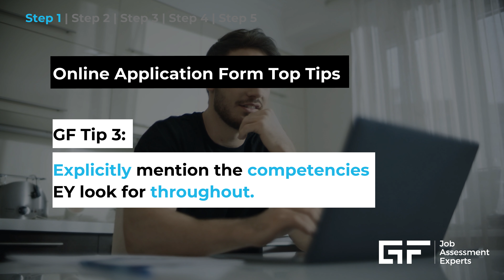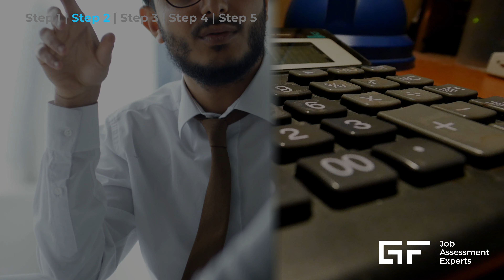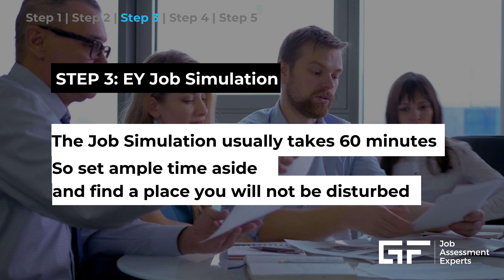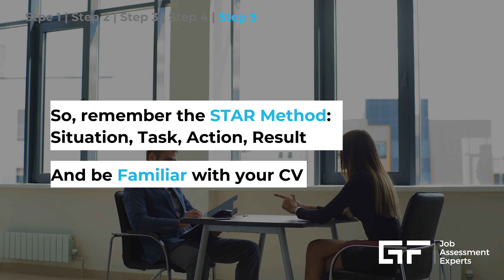EY Assessment Tests (2025) | Online Motion Challenge & Job Simulation | Insights into Success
Succeed in your 2025 Ernst and Young (EY) Job Application Process for graduate schemes and internships. Our chartered psychologists guide you through ALL stages of the EY assessment process, to help you succeed at every step of the way and get your job.

Find out details about 5 steps of EY assessment tests, including the Ernst & Young Online Application, EY Online Assessments, EY Motion Challenge, EY Job Simulation, EY Assessment Centre / Experience Day and the EY Interview from Industry Experts.

We answer the important questions: How do I ace EY Online assessment Tests? How to master the EY Motion challenge? What to expect in the EY Assessment Centre? How do I nail an EY Interview? Where can I find more Employer Application Processes?

🤲 Discover our EY recruitment Guide with examples and tips & tricks to get the job

Five Steps of your EY Application:
Introduction 00:00
EY Online Application: 00:37
EY Online Assessments/ Motion Challenge: 00:56
EY Job Simulation: 01:59
EY Experience Day / Assessment Centre: 02:40
EY Final Interview: 03:19

Practice and prepare for EY’s candidate assessment tests with our tools.